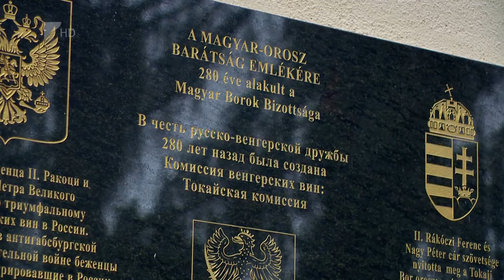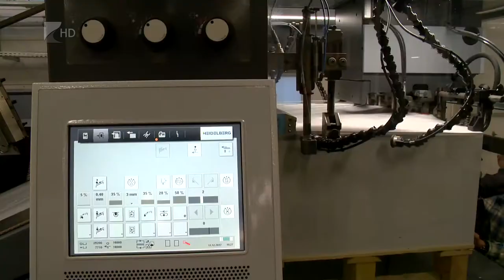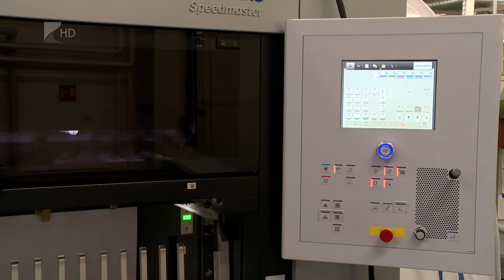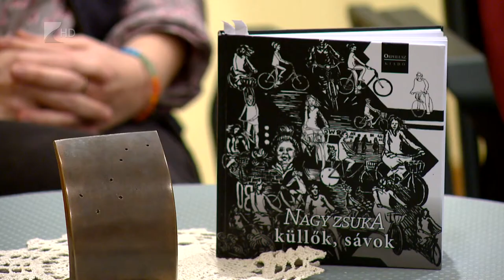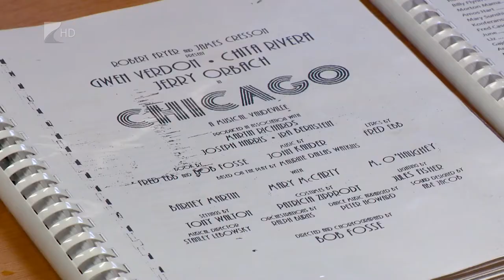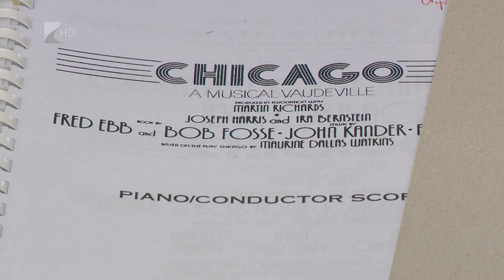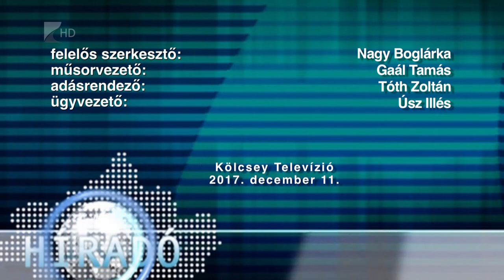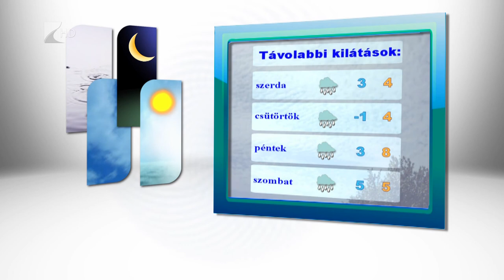Híradó 2017.12.11. - Kölcsey Tv